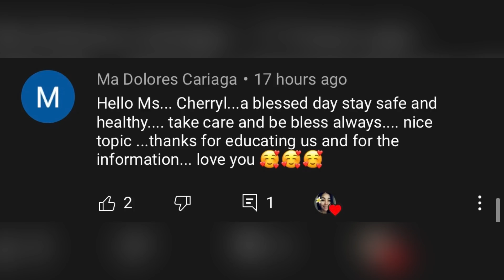DIFFERENT TYPES OF 0RGA$M NG BABAE AT PAANO ITO MAACHIEVE | Cherryl Ting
Hello family } Here is another requested video about 0rga$m. I hope makatulong para mas lalong maging maganda ang pag sasama ninyo mag asawa.